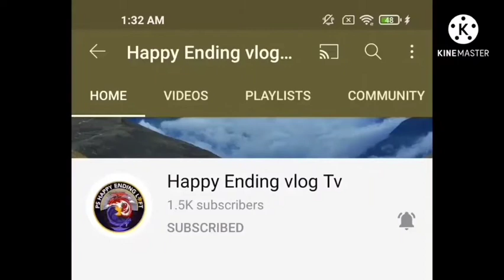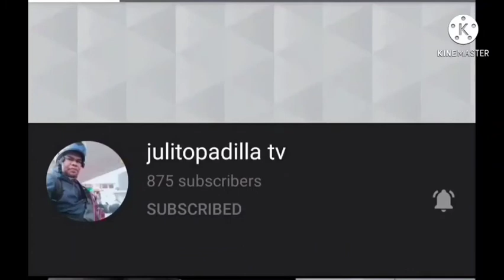D Crew Ship Cafe | Food review | Emzkie25 Tv